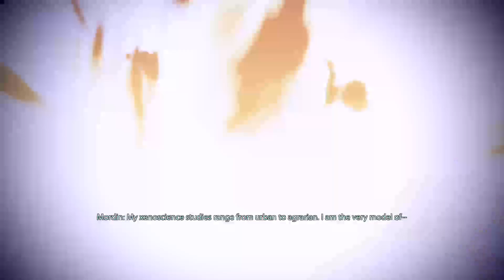Mass Effect 3 (Part 25) Curing The Genophage (Plus a thresher maw)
Curing the genophage.